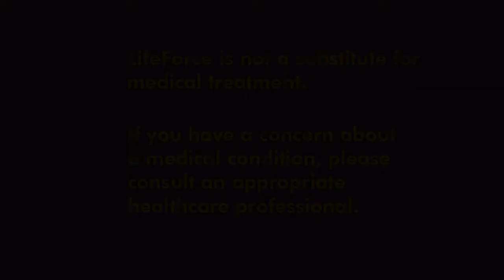LifeForce by Beth Green - Sometimes I Feel Helpless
For our world to change, we have to change, and to change we need to be connected to the Divine energies that can guide us beyond the ego-based consciousness that has been running our planet. Since 2005, Beth Green has been sharing an ever growing series of mind-body-spirit exercises called LifeForce: The Inner Workout.

LifeForce helps us lead a guided life.

Each workout is unique and guided from above.
Each offers a combination of sounds, words, movements and breathing that increases our wholeness and our wellbeing.
Each is simple and easy to do.
Each strengthens us physically, energetically, emotionally and spiritually, which prepares and enables us to ground Divine consciousness.
Each offers us an opportunity to connect to the Divine through our bodies, to help bring Divine consciousness to the earth.

Each month, we will offer a new workout. Practice it daily to build up the strength of your body mind and spirit.